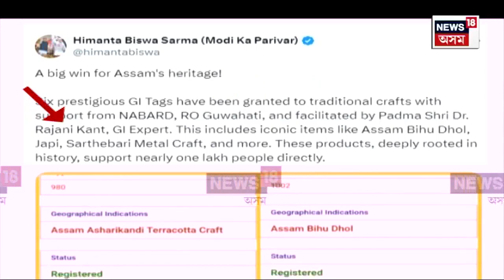অসমৰ ৬ বিধ পৰম্পৰাগত শিল্পক প্ৰদান কৰা হৈছে GI টেগ | N18V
ব’হাগ বিহুৰ পূৰ্বেই অসমবাসীলৈ সুখবৰ। অসমৰ ৬ বিধ পৰম্পৰাগত শিল্পক প্ৰদান কৰা হৈছে GI টেগ। এক্সযোগে ৰাজ্যবাসীক এই সুখবৰ দিলে মুখ্যমন্ত্ৰী ড০ হিমন্ত বিশ্ব শৰ্মাই।